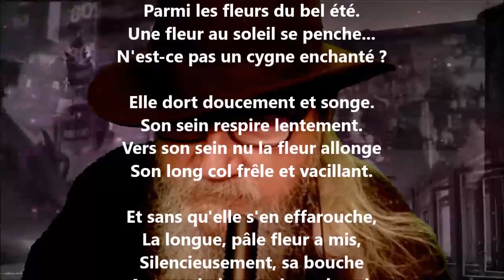Elle dort dans l'ombre des branches - Charles Van Lerberghe lu par Yvon Jean